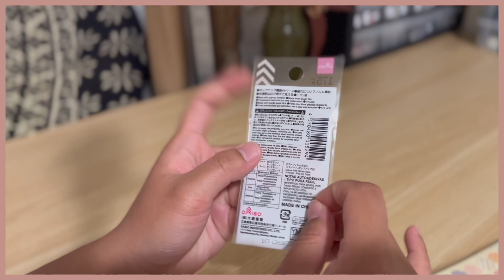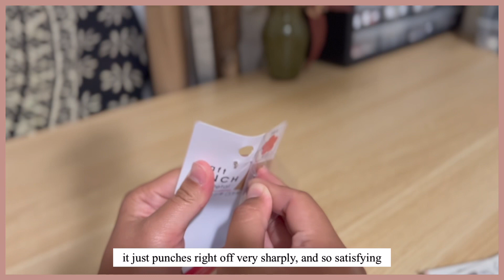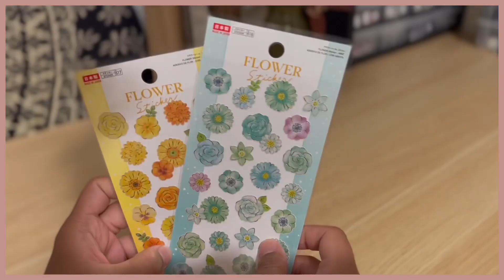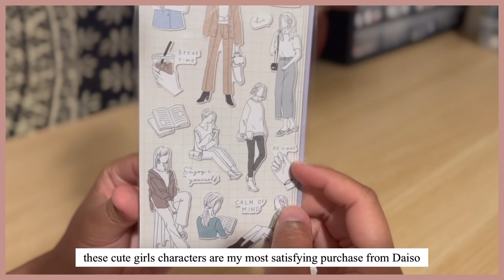1st Time Stationery Shopping at DAISO